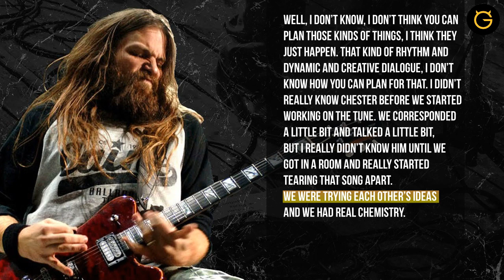Mark Morton talks about working with Chester Bennington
Mark Morton will be releasing his first solo album "Anesthetic" on March 1st 2019. UltimateGuitar recently had a chance to catch up with MarkMorton to discuss the record (including a track featuring vocals from the late ChesterBennington). You can check out the full conversation